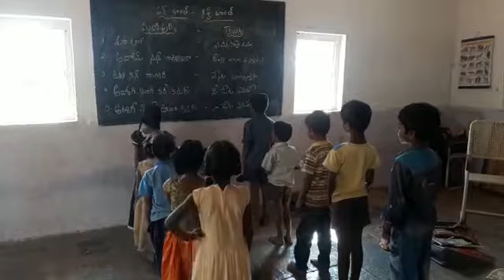MPPS CKTHANDA Manipuri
Video from Kondalu Vemula